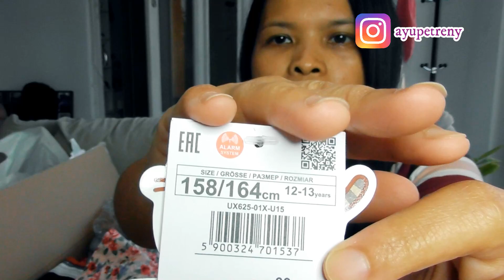Haul Oleh-oleh Rp 1,8 Juta Dapat Baju Sekarung Di Eropa || Persiapan Mudik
Hai semuanya,

Perkenalkan kami adalah ibu dan anak yang tinggal di Budapest, Hongaria: Ayu Petreny dan Maad.

Vlog hari ini adalah tentang: Haul Oleh-oleh Rp 1,8 Juta Dapat Baju Sekarung Di Eropa || Persiapan Mudik